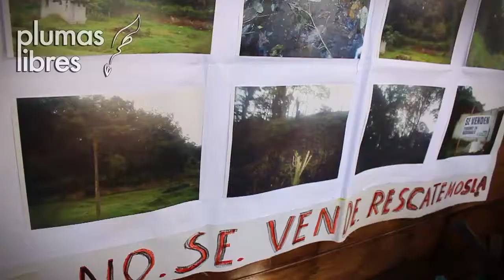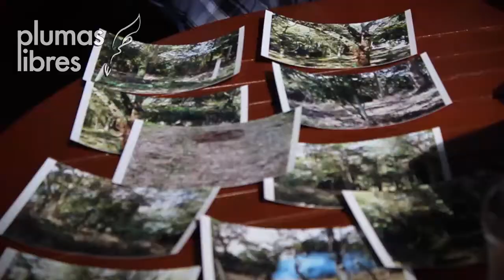Denuncian 'ecocidio' y venta de lotes en área protegida de Xalapa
Xalapa, Ver.- Ejidatarios, ecologistas y ciudadanos denunciaron el ecocidio que se está dando en el ejido El Sumidero de Xalapa, asimismo informaron que se han lotificado las parcelas para venderlas para fines de vivienda.